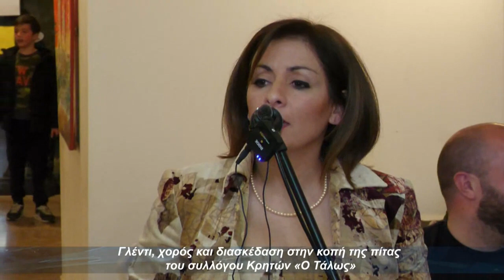Γλέντι, χορός και διασκέδαση στην κοπή της πίτας του συλλόγου Κρητών «Ο Τάλως»